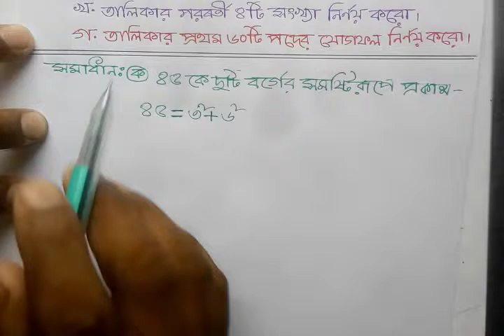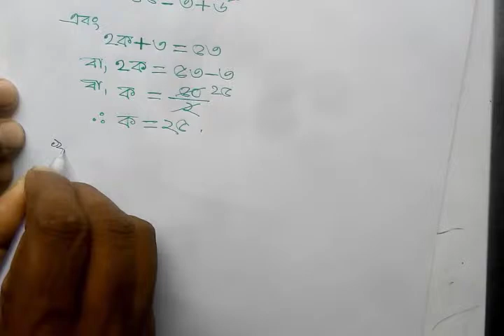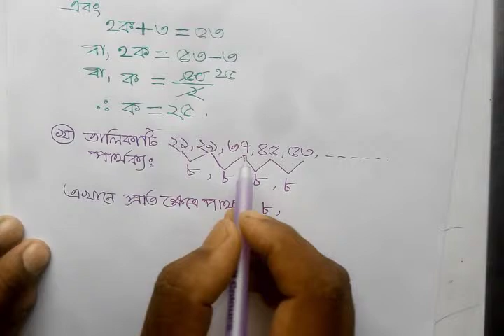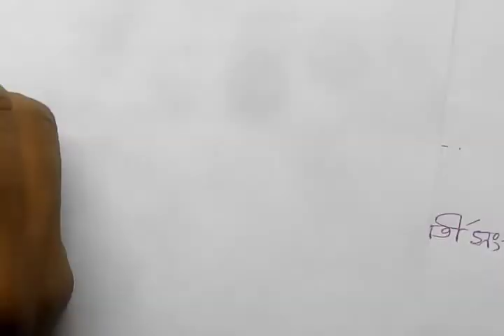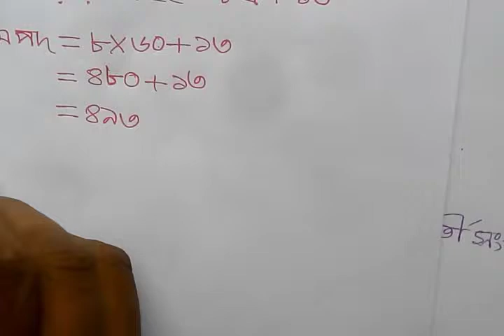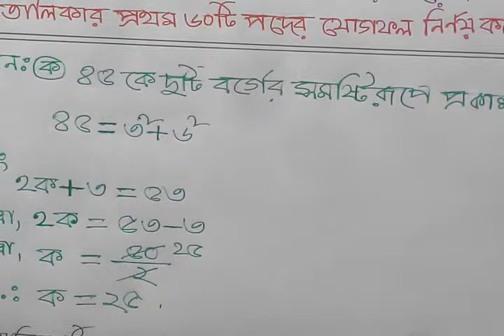JSC/JDC Creative math bangla Part-3/৮ম শ্রেণি ১ম অধ্যায় সৃজনশীল গণিত সমাধান / জেডিসি-২০১৮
JSC/JDC Creative math bangla  Part-3/৮ম শ্রেণি ১ম অধ্যায় সৃজনশীল গণিত সমাধান / জেডিসি-২০১৮ @10MinutesLearningbd

বাংলা টিউটোরিয়াল মেলার আজকের creative math/সৃজনশীল গণিত ভিডিওতে সকলকে স্বাগতম। সৃজনশীল গণিত সমস্যার সমাধানের ধারাবাহিকতায় আজকে Creative math bangla-Class eight  Part-3/৮ম শ্রেণি ১ম অধ্যায় সৃজনশীল গণিত সমাধান / জেডিসি-২০১৮ আপলোড দিলাম। আশাকরি creative math/সৃজনশীল গণিত ভিডিওটি ভালো লাগবে। আর বেল বাটনে অবশ্যই ক্লিক করবে ভিডিও আপলোডের সাথে সাথেই নটিফিকেশন পেতে। সকলের উজ্জল ভবিষ্যত কামনা করছি। আল্লাহ হাফেজ।